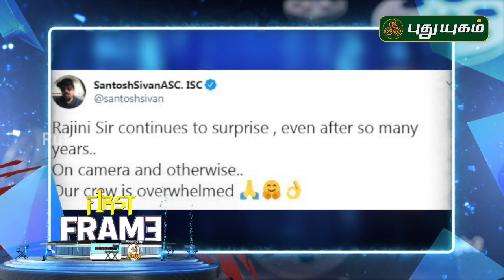சந்தோஷ் சிவனை ஆச்சர்யப்படுத்திய ரஜினி.. | Latest சினிமா செய்திகள் | First Frame | 10/09/2019